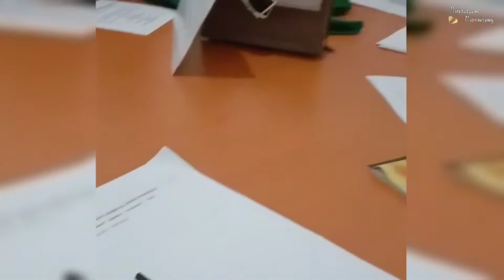Kelompok Mahasiswa Magang lokasi Bursa Efek Indonesia. September 2022.